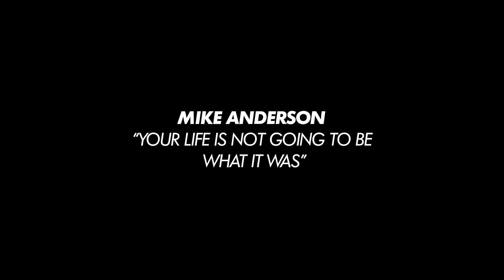Out There: Mike Anderson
Mike does things his way and now he's living the dream, complete with a skatepark and goats in the backyard.